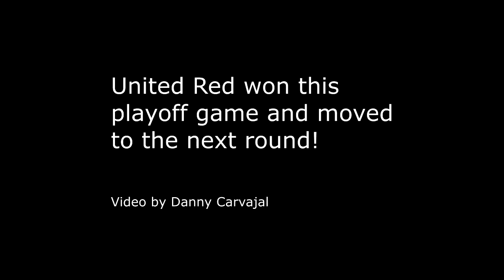LFF League Soccer Game - United Red vs Barzita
Liga de Fùtbol Francesca league game - United Red vs Barzita. First game of the finals/playoffs and United Red takes the win!

We post up a lot of highlights from youth soccer games from all over Texas, many of them in the Houston and Sugar Land area.